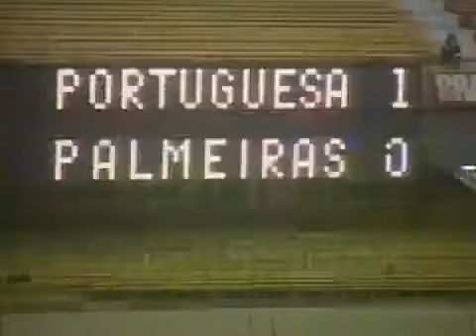Portuguesa 1 x 0 Palmeiras Campeonato Brasileiro 1996